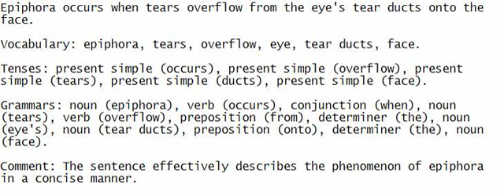Epiphora occurs when tears overflow from the eye's tear ducts onto the face.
Give ear, speak and comprehend - grasp the sentence, record it, to enhance your English.

Vocabulary: epiphora, tears, overflow, eye, tear ducts, face.

Tenses: present simple (occurs), present simple (overflow), present simple (tears), present simple (ducts), present simple (face).

Grammars: noun (epiphora), verb (occurs), conjunction (when), noun (tears), verb (overflow), preposition (from), determiner (the), noun (eye's), noun (tear ducts), preposition (onto), determiner (the), noun (face).

Comment: The sentence effectively describes the phenomenon of epiphora in a concise manner.